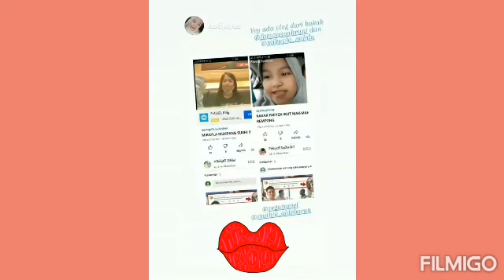Fikoh obrolin cowok korea..Fomal CEMBURU???..